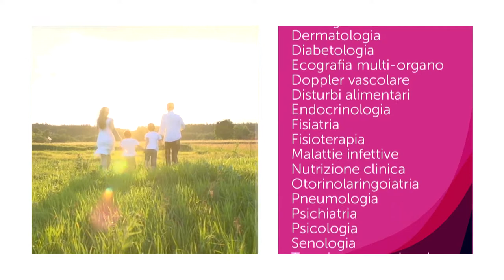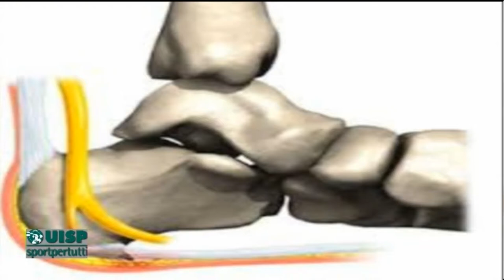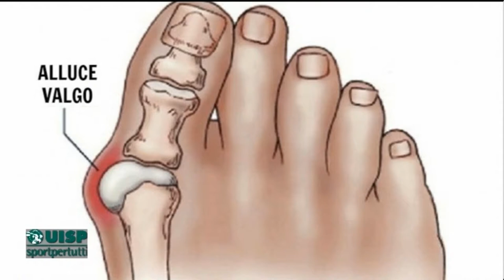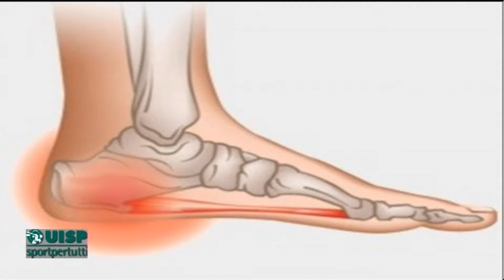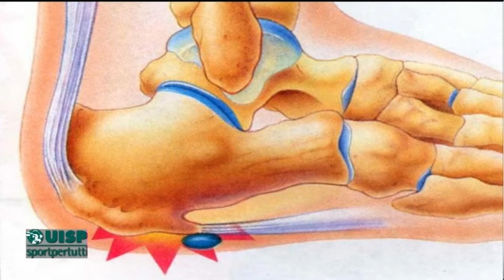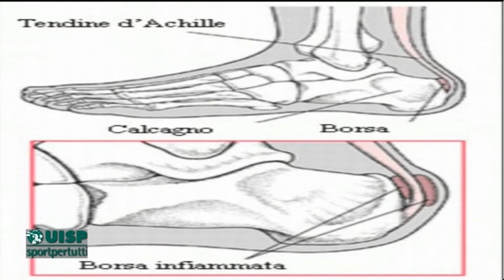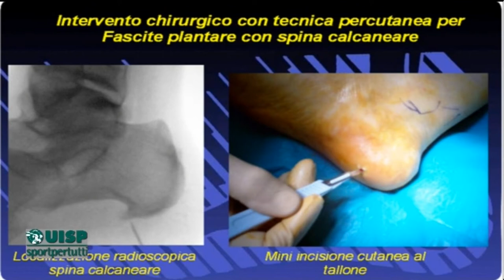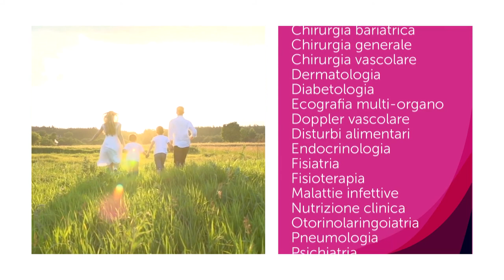Dottor UISP 6^ puntata del 31 gennaio 2018 Il piede e il retropiede dell'atleta